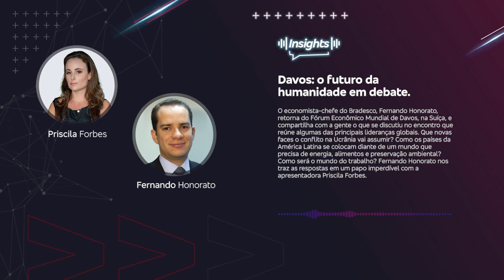Debates do Fórum Econômico Mundial de Davos | Podcast Insights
O economista-chefe do Bradesco, Fernando Honorato, retorna do Fórum Econômico Mundial de Davos, na Suíça, e compartilha com a gente o que se discutiu no encontro que reúne algumas das principais lideranças globais. Que novas faces o conflito na Ucrânia vai assumir? Como os países da América Latina se colocam diante de um mundo que precisa de energia, alimentos e preservação ambiental? Como será o mundo do trabalho? Fernando Honorato nos traz as respostas em um papo imperdível com a apresentadora Priscila Forbes.

BradescoAcessivel PraTodoMundoVer: a arte destaca a foto dos participantes e o tema ao lado “Davos: o futuro da humanidade em debate”.